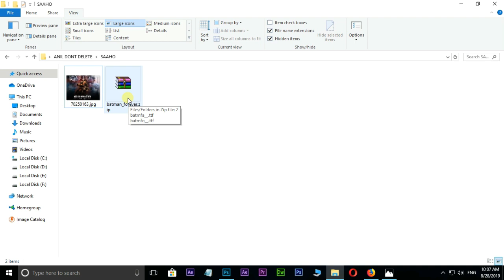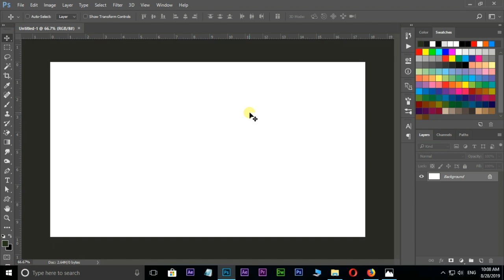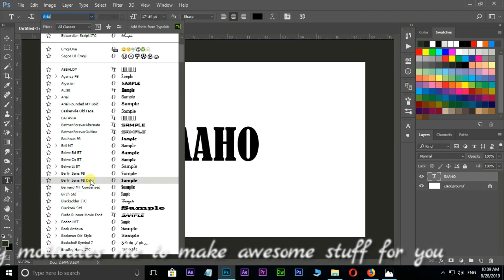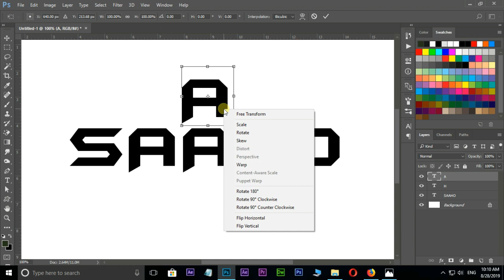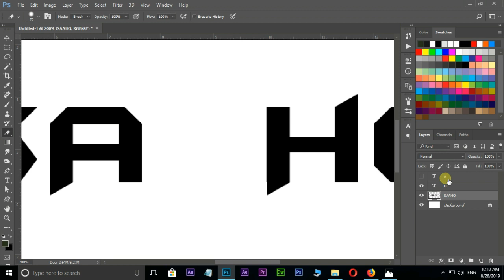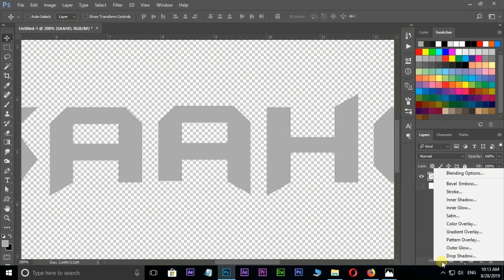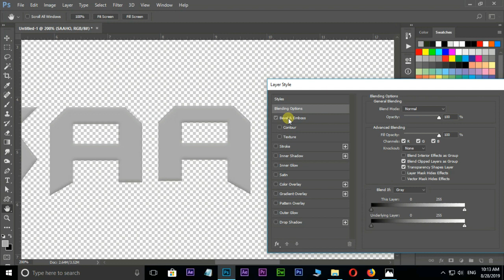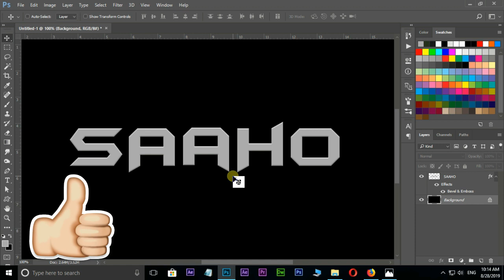SAAHO MOVIE TITLE DESIGN IN PHOTOSHOP - PHOTOSHOP TUTORIAL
SAAHO MOVIE | TITLE DESIGN IN PHOTOSHOP.